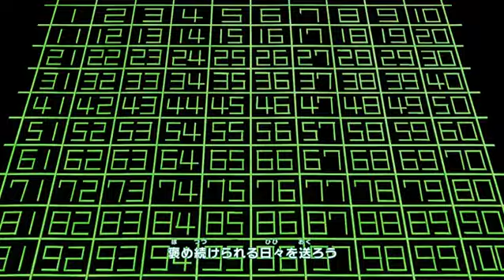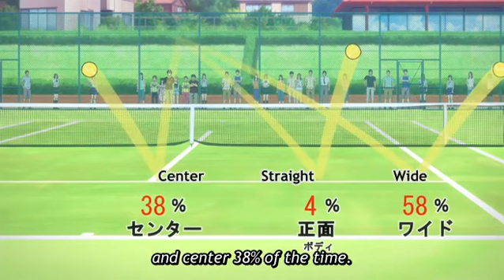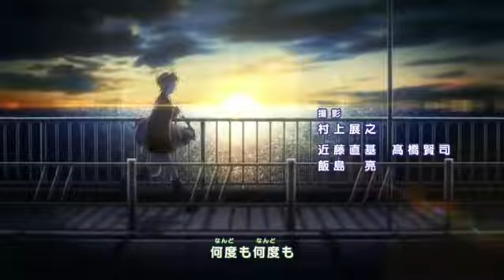BABY STEPS (SEASON1) EPISODE - 16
Baby Steps (Japanese: ベイビーステップ, Hepburn: Beibī Suteppu) is a Japanese manga series by Hikaru Katsuki. It has been serialized in Kodansha's Weekly Shōnen Magazine since October 2007. The story is centered on Eiichirō Maruo, a first year honor student who one day decides that he is lacking exercise. He then joins the Southern Tennis Club (STC) where he begins his tennis journey. An anime television series adaptation of the series began airing in Japan in April 2014 with a second season began airing April 5, 2015.[1] The anime shows Taishi Murata as Eiichiro Maruo,[2] and Minako Kotobuki as Natsu Takasaki.[3] It also won the 38th Kodansha Manga Award in the Best Shōnen Manga category.